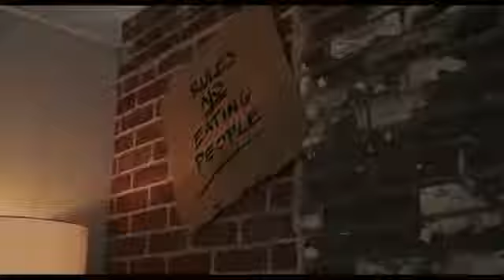Venom: Carnage Liberado Trailer subtitulado en Español 2021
Te hemos echado mucho… de menos. Clavá tus dientes en el nuevo tráiler de Venom: Carnage Liberado. Sólo en cines este año.